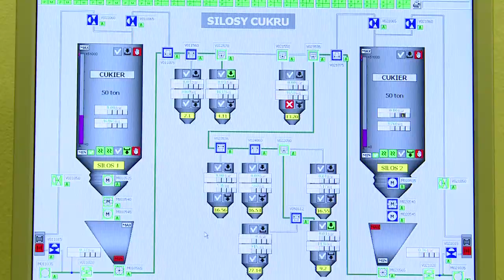Tajemnica produkcji czekolady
Podczas realizacji programu z jesiennej ramówki, telewizja Polsat News odwiedziła otwarty w 2006 roku zakład produkcyjny w Dobczycach. Jest to jedna z najnowocześniejszych w Europie fabryk specjalizujących się w wytwarzaniu wyrobów czekoladowych, Wawel SA